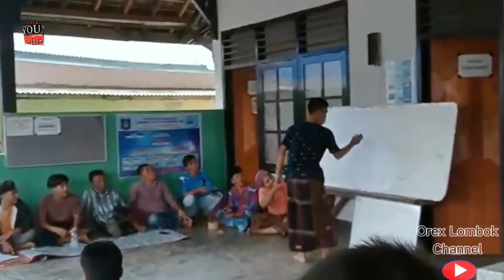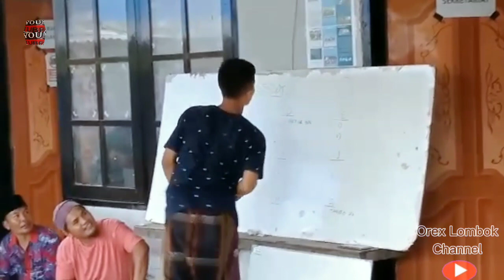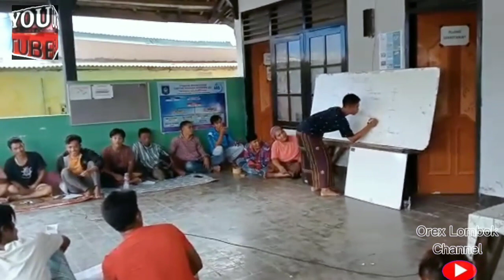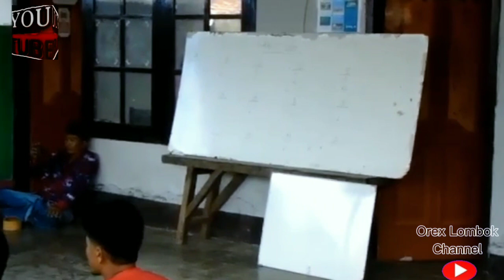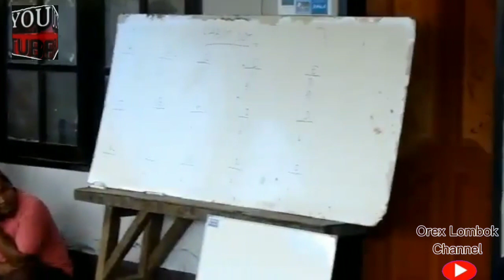acara meting balap sampan dusun awang cup lombok tengah.